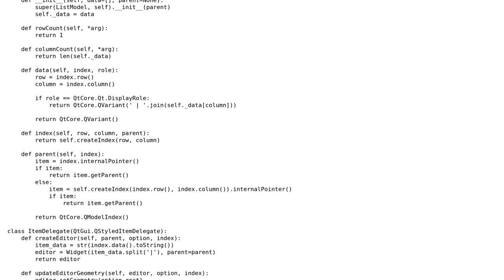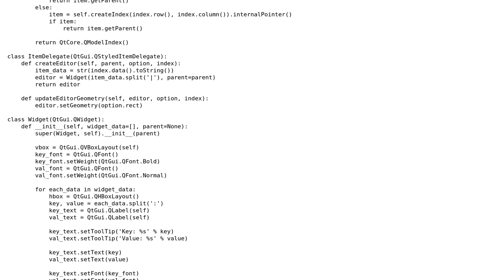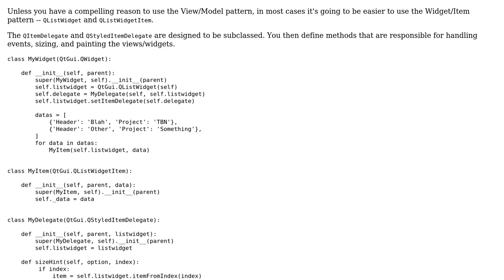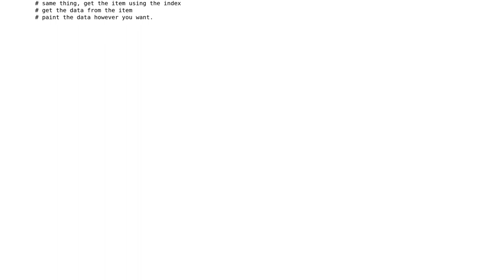QListView with CustomWIdget using QStyledItemDelegate (2 Solutions!!)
QListView with CustomWIdget using QStyledItemDelegate

With thanks & praise to God, and with thanks to the many people who have made this project possible! | Content (except music & images) licensed under CC BY-SA | Music | Images & others | With thanks to user Mahendra user Brendan Abel and the Stack Exchange Network Trademarks are property of their respective owners. You are responsible for your own actions.